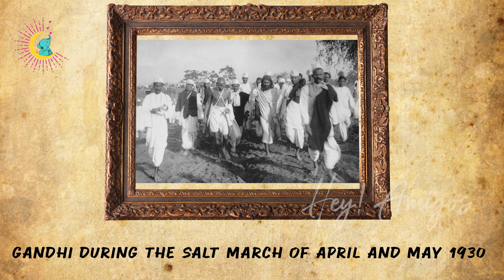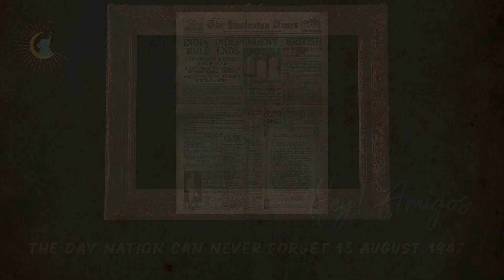50 Rare Photos Of British India Before Independence | Heyi Amigos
50 Rare Photos Of British India Before Independence | Heyi Amigos
Rare Photos Of 15 August 1947 And British India Before Independence |Every Indian Must Watch & Share

Independence day 2018 special
Rare Photos of British India. India Before Independence : Must Watch & Share
Rarest old pics of India 18th and 19th Century